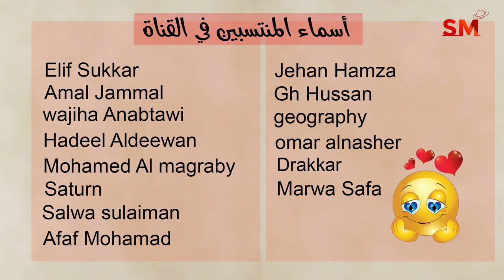توقعات الأبراج اليوم السبت 28 أيلول سبتمبر 2024 سعيد مناع